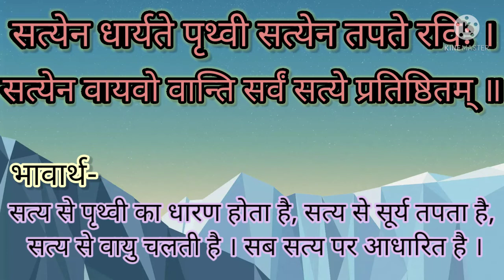Earth is stable with truth. सत्येन धार्यते पृथ्वी।‌। neeti shlok ।। Sanskrit shlok